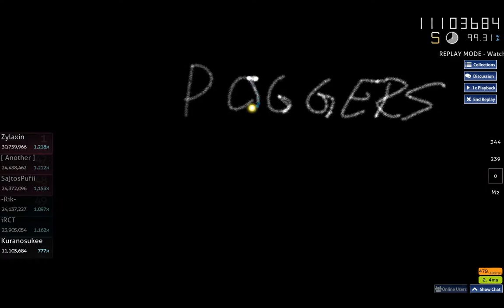beatMARIO - Night of Knights [Guy's Extra] NM 99.42% FC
Skin Cursor / Combo colors changed.
Combo1: 255,158,176